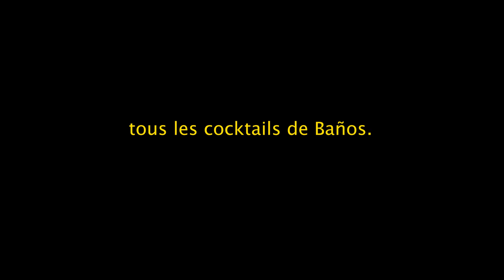EPISODE 3 : 4 MOJITOS 10$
Yo j'espère t'as kiffé! Dis-moi ce que t'en penses comme ça j'essaie de step-up la semaine pro !
big bisous lol